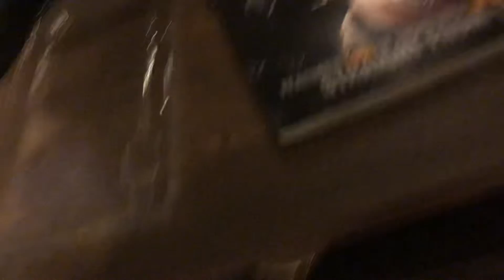Froggy: Froggy hates greens 🥬